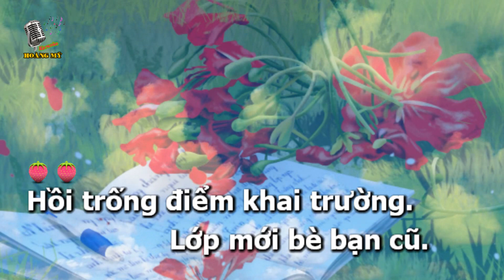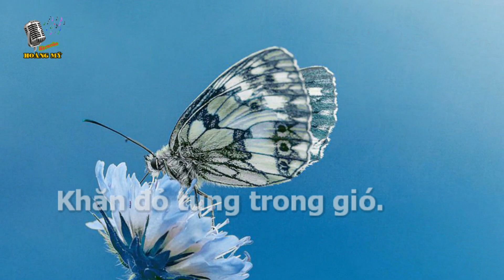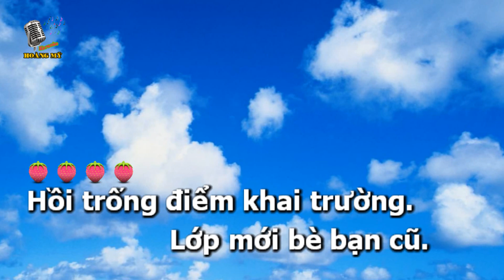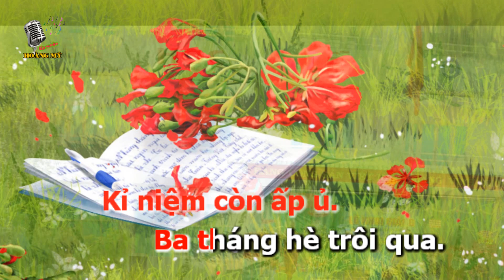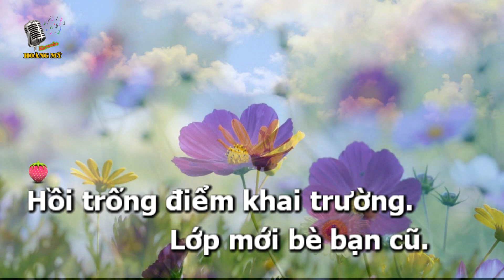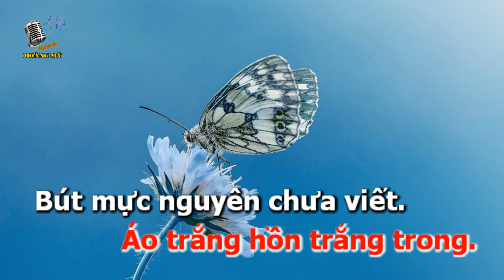KHAI TRƯỜNG Âm nhạc 7 Karaoke Hoàng Mỹ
Hoàng Mỹ xin được chia sẻ đến quý thầy cô giảng dạy bộ môn Âm nhạc và các em học sinh THCS MV tập bài hát KHAI TRƯỜNG - Một sáng tác rất có ý nghĩa về ngày khai giảng Nhạc của Nhạc sĩ Quỳnh Hợp, lời: Dương Xuân Linh như là một tài liệu tham khảo cho quá trình dạy và học. MV gồm 2 phần:
- Phần 1: Hát với nhạc nền có kèm theo giai điệu.
- Phần 2: Hát theo nhạc nền không kèm theo giai điệu.
MV được cấp phép sử dụng từ ngày 23/8/2022 bởi Trung Tâm bảo vệ quyền tác giả Âm nhạc Việt Nam.